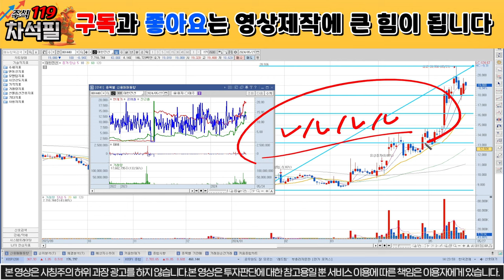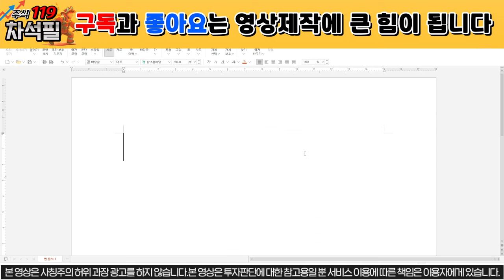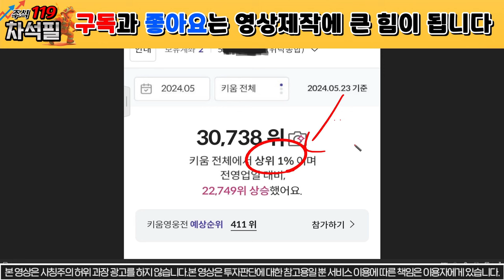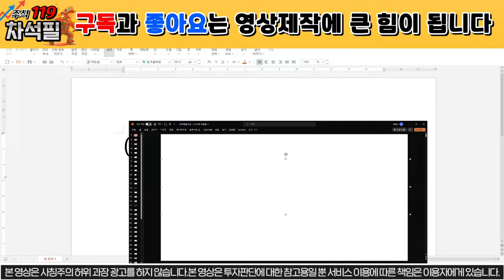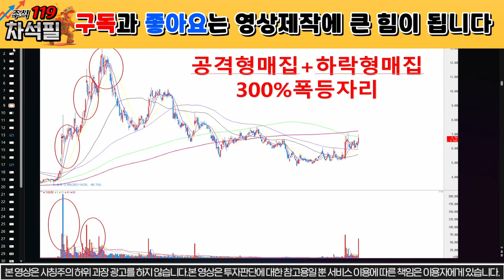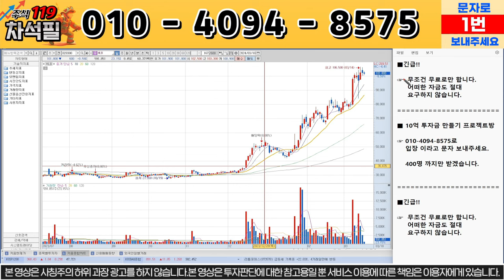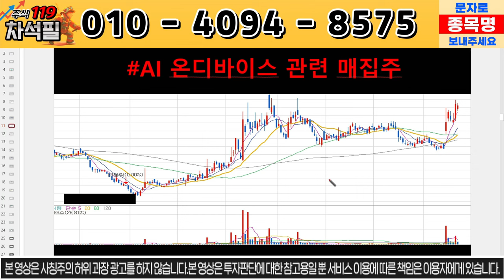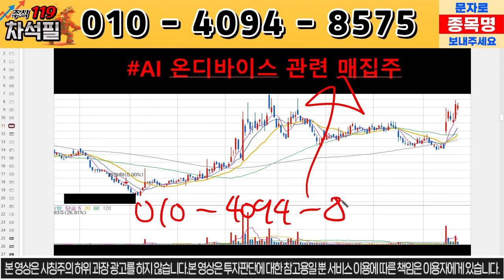[대한전선] 00만원은 반드시 돌파합니다! /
대한전선 주가 분석, 주식 분석입니다.

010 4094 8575로 종목 분석 요청도 받고,